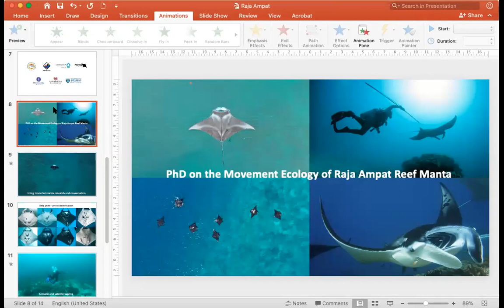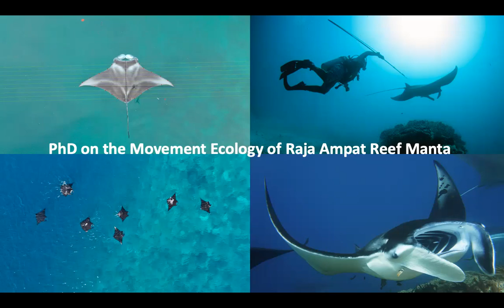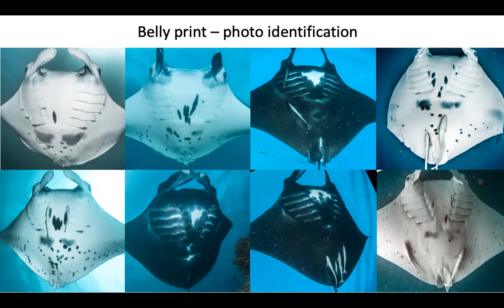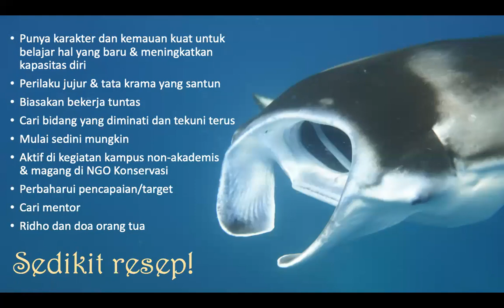Inspirasi Edy Setyawan (Phd Candidate) Peneliti Pari Manta Dunia